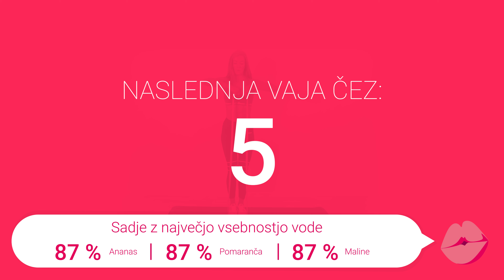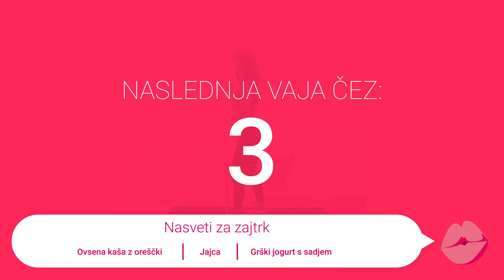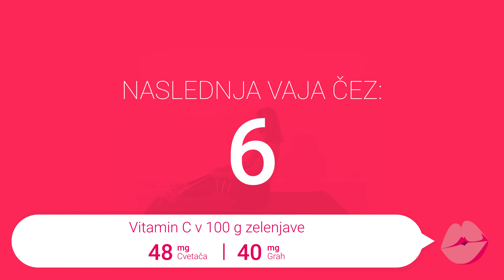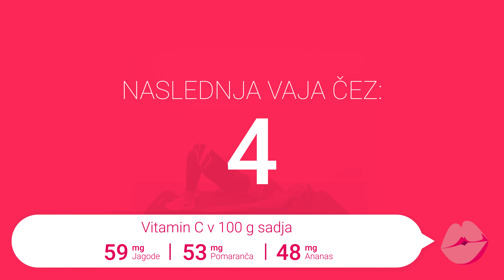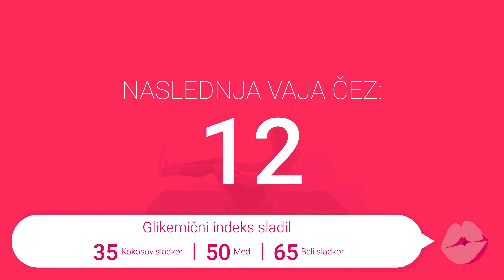Home Workout 😍 Vaje z ekspanderjem l GymBeam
Kako pravilno izvajati vadbo za celotno telo z ekspanderjem? Oglejte si naše domače vaje in
izvedite celoten trening z ekspanderjem. V videoposnetku vam bomo pokazali preproste
vaje za domačo vadbo brez ročk in strojev, tako da jih lahko izvaja kdorkoli in
kjerkoli. Katere so vaše priljubljene vaje z ekspanderjem?

Napišite nam v komentarje spodaj.

GymBeam – E-trgovina s progresivnimi živili